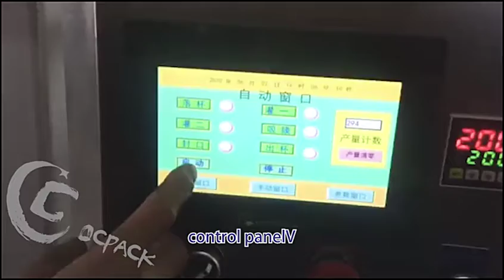Coffee capsule filling coffee powder sealing packing machine small cup aluminium foil cover rotary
Instant coffee powder 3n1 coffees filling packing machine plastic cup capsule sealing with aluminium foil film, rotation type with best price. More details please contact Annie